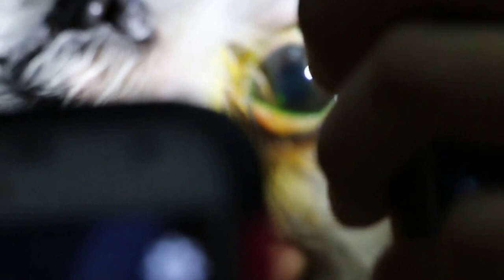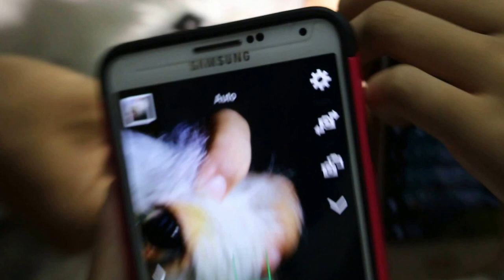Hidden corneal ulcer in a Shih Tzu crying in pain 1/2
After 3 days of eye rubbing and tearing and not being able to sleep, the owner consulted Toa Payoh Vets.

The fluorescein eye stain appeared to show no corneal injury. So what was the cause of this tearing?  I everted the lower eyelid and saw this green elliptical ulcer at 6 o'clock and asked the owner to snap an image for record purposes.